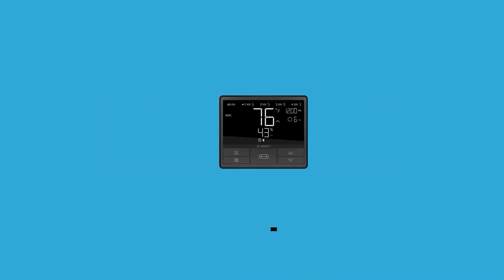Do You Get Better Flavor & Bigger Yield When Growing With Hydroponics vs Organics?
In this Garden Talk clip, Adam Dunn talks about whether or not you get better flavor and bigger yields when growing with hydroponics vs organics. What are your thoughts on this?